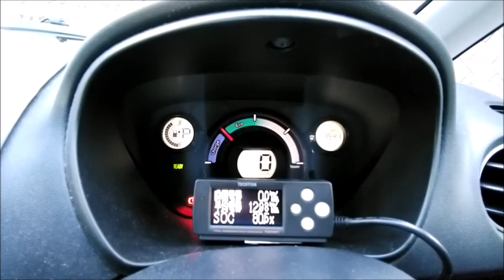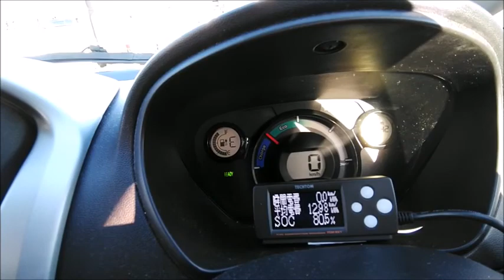[VLOG 215] 理工系鉄オタi-MiEV乗りが得た経験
本動画は他チャンネルとは違う特色を持ってます。
トークの傾向をチャプターで区切りますので参考にしてください。

0:00 OP
0:12 ご挨拶～踏切・鉄ネタ
4:46 低容量EVトーク
5:36 i-MiEV特化トーク
6:14 SAKURA20kWhの想定
7:09 今後の充電器の在り方、想定される充電パターン
9:50 いま中古EVを買うなら
12:37 理工系電気屋トーク
鉄道ネタは高山本線の踏切に引っかかってから炸裂します。
そのあと本編が混じり、電池残量が少ないi-MiEVで得た知見をはじめ電気自動車の走らせ方や充電方法をレクチャーします。
終盤は電気屋EV乗りの宿命、理工系電気屋トークが増えてきますが…安く中古EVを買う方法も語ってます、参考になれば幸い。